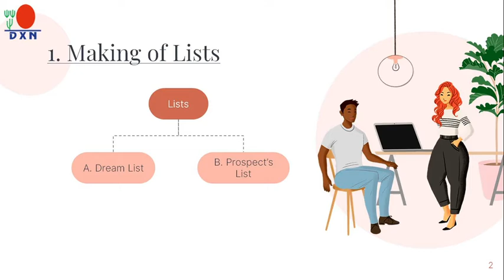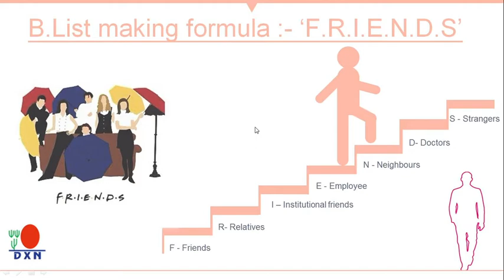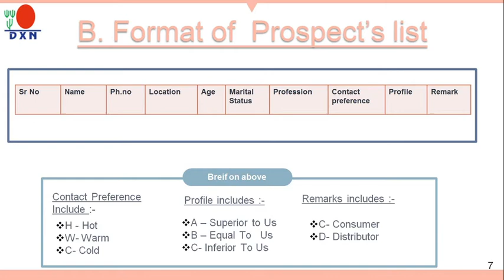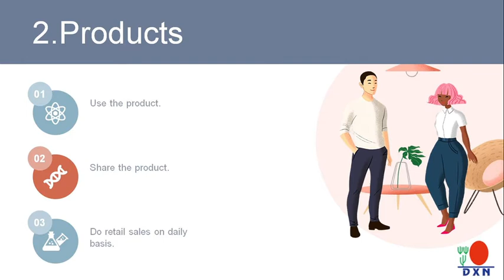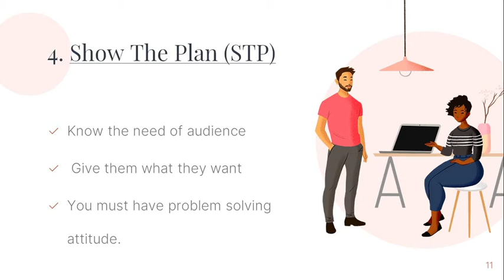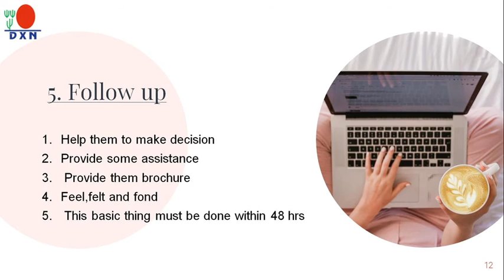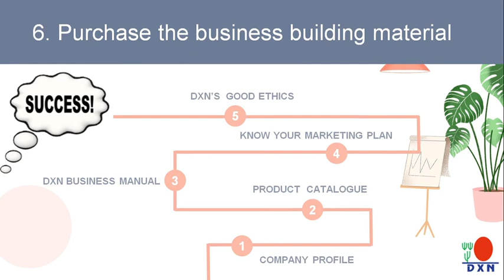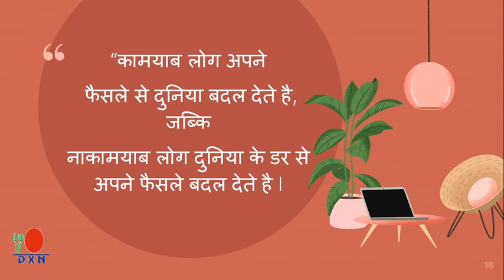7 Basics for Success